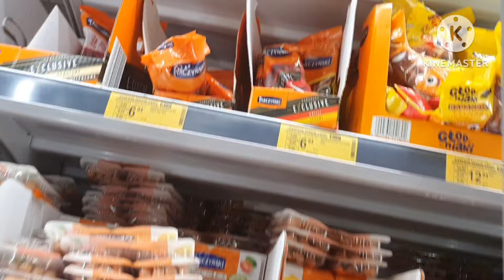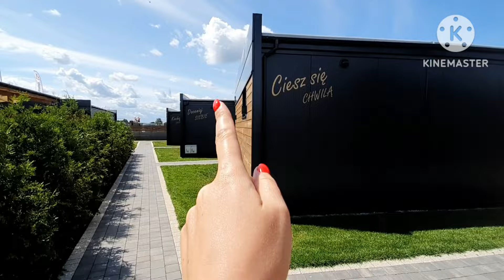Отпуск • Такого просто не бывает!•RResort обзор новых домиков и места для отдыха• Польша Rewal 07/23